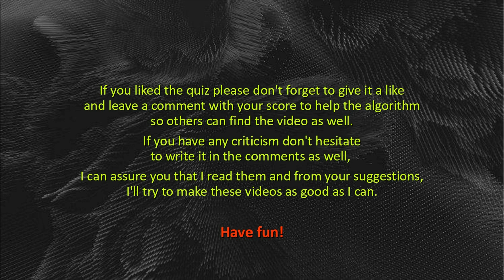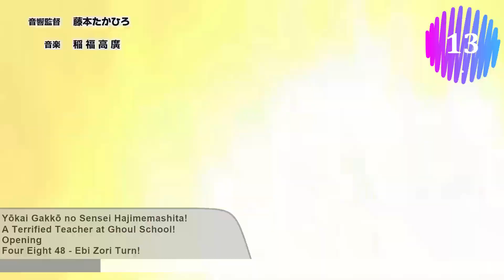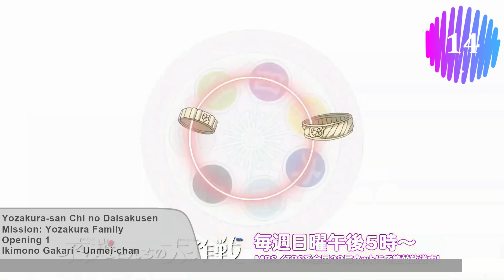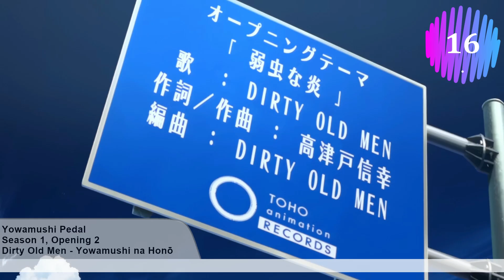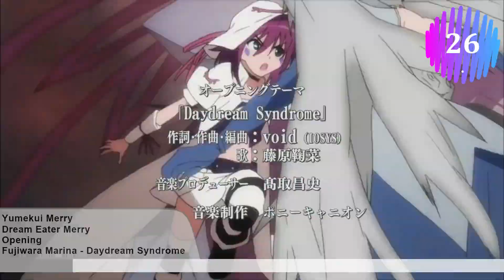Anime Opening Quiz — Y-Letter Edition (30 Openings)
Anime Opening Quiz — Anime that Start with Y
30 Openings

I just find quizzes fun and wanted to contribute to the ones who like them as well. I marked every source; you can find it in the spreadsheet.

(Please do not strike the video)

A list of Openings, where every Anime starts with the same letter.
Starting letter of the Original Japanese Title Romanized.
You can score it with 1 for each.

The openings are in a completely subjective ascending order (how much I like them).
The anime featured in the background has a song in the quiz.
They do not represent any changes in difficulty.
You will have ~10-15 sec to guess.

If you liked the quiz, please don't forget to give it a like and leave a comment with your score to help the algorithm so others can find the video as well. If you have any criticism don't be hesitant to write it in the comments, I can assure you that I read them and from your suggestions, I'll try to make these videos as good as I can.
Have fun!

00:00 Intro
00:29 1-10
05:08 11-20
10:33 21-30